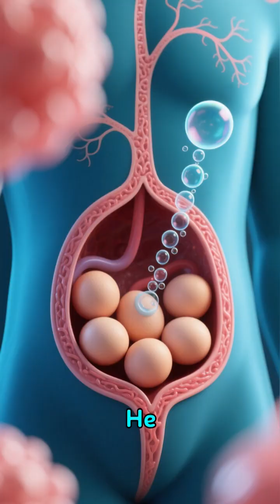Why Male Seahorses Get Pregnant: Nature’s Wildest Role Reversal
Did you know there’s an animal where the dads get pregnant? 🐟 In the seahorse world, it’s the males who carry and give birth to the babies! Unlike most species, female seahorses transfer their eggs into a special pouch on the male’s body, where he fertilizes them, protects them, and nurtures them until hundreds of tiny seahorses are born.

But why this surprising role reversal? Scientists believe it gives seahorses a unique evolutionary advantage—while dad is busy with the pregnancy, mom can start producing more eggs, allowing them to raise more offspring faster.

In this video, you’ll discover:

How male seahorses become pregnant

Why evolution flipped the script on gender roles

The fascinating science behind their survival strategy